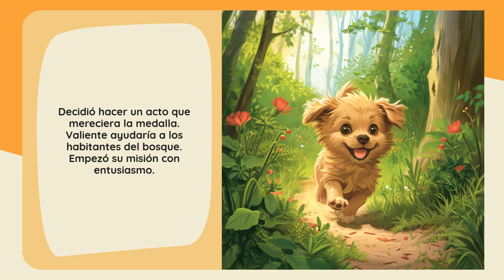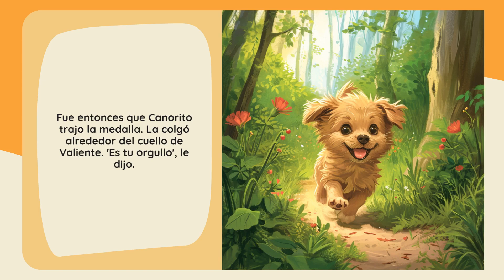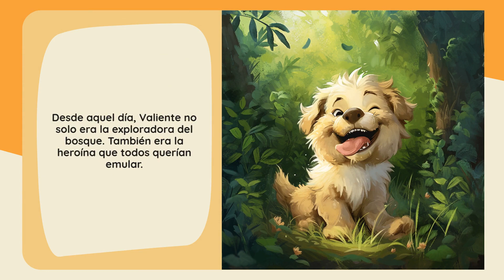Starry Stories: Valiente y la Medalla del Bosque - Favorito de los Niños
Una perrita descubre el valor del orgullo verdadero en una aventura en el bosque.
*Emoción Principal:* Orgullo
*Nombre del Héroe:* Valiente
*Su Edad:* 3
*Tipo de Héroe:* Perro
*Ubicación:* Bosque

🔍 En este video, descubre las características únicas de Cuentos Estrellados, una aplicación fascinante e iluminadora que atrae tanto a niños como a adultos. 🌟👨‍👩‍👧‍👦

📲 Fácil de Usar y Accesible:
Cuentos Estrellados es fácil de usar, ofreciendo una integración y navegación sin problemas en tu vida diaria, dando vida a las historias cuando quieras. 📱👌

🌟 Embárcate en un viaje de imaginación y desarrollo emocional con Cuentos Estrellados. Descarga ahora para convertir tu hora del cuento en una aventura enriquecedora.